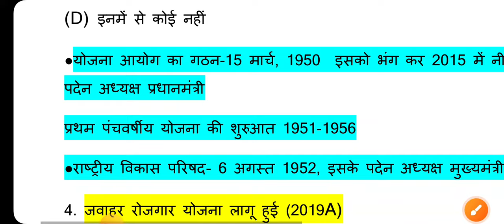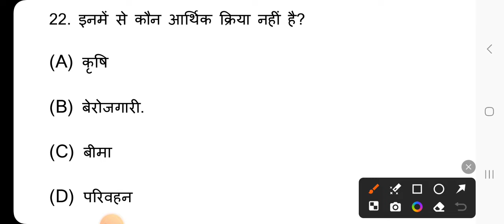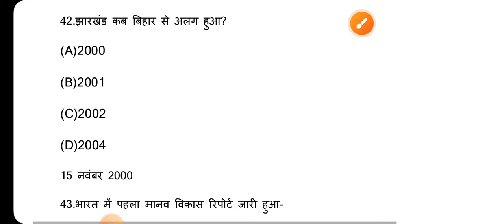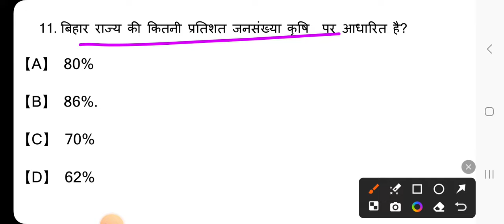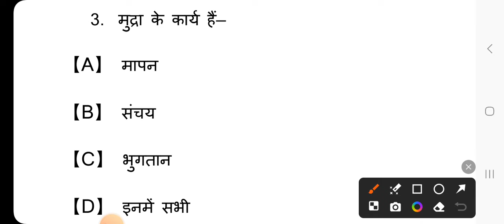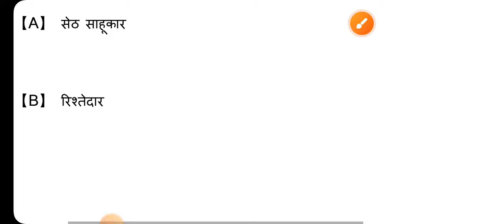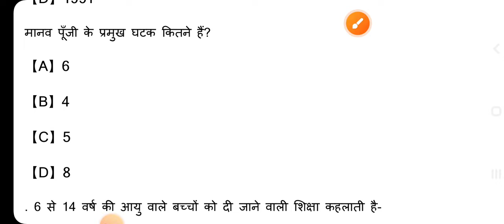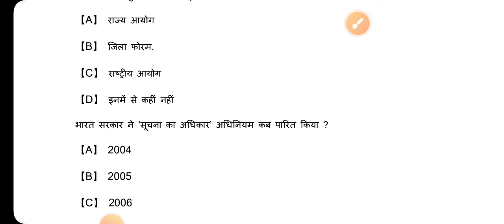संपूर्ण अर्थशास्त्र ऑब्जेक्टिव मैराथन एक ही वीडियो में | Economics by Amit Sir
Class 10 sampurn Economics Objective by amit sir. This video will really make you stronger than all those who are preparing since long time ago i.e. since 365 days.